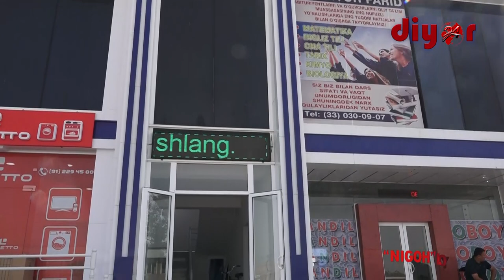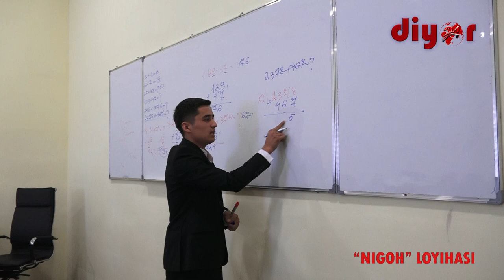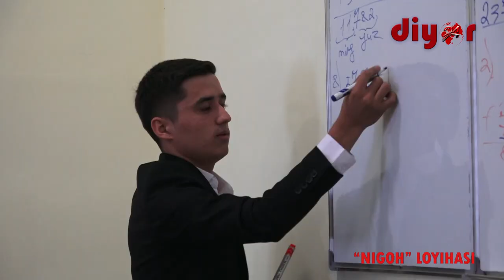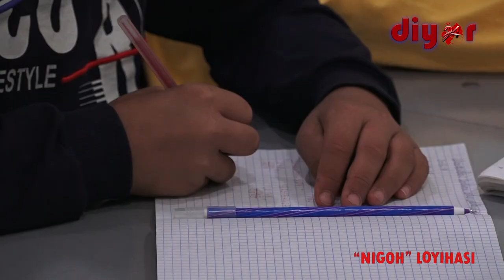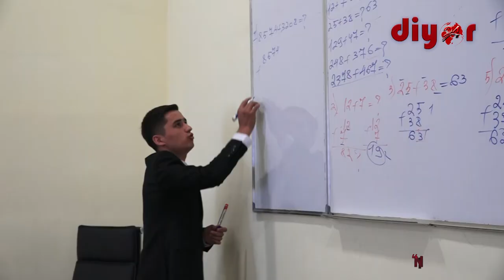Ангорлик шижоатли ёшлар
Ангорлик ёш тадбиркор Жасур Қаҳрамонов оилада учинчи фарзанд. Тадбиркорлик унинг қонида бор, сабаби оиласида ҳамма тадбиркорлик билан шуғулланиб келади. Ота-онаси, ака-укаси ва синглиси ҳам савдо йўналишида ишлайдилар. У дастлаб туман марказидаги бозорда кийим-кечак савдоси билан шуғулланди, кейинчалик ишлаб-чиқариш, корхоналар ташкил этиш, шу билан бирга янги иш ўринларини яратишни режалаштирди.

Феруз Менглиев ҳам Ангор туманининг “Янги турмуш” маҳалласида истиқомат қилади. У билимли ёшларимиздан, Термиз Давлат Университетида таҳсил олиши билан бирга туман марказидан ёшларнинг қўшимча таълим олиши учун ўқув маркази фаолиятини йўлга қўйди.